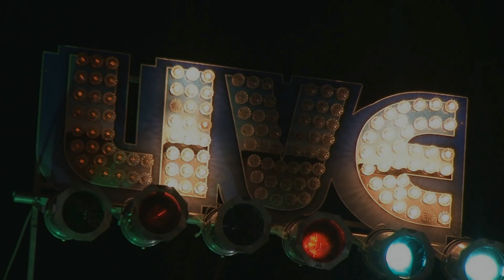Mike Welch and Lydia Warren Live @ Eddie's Tuesday Night All Stars 8/11/15